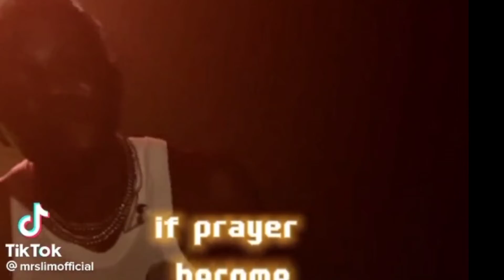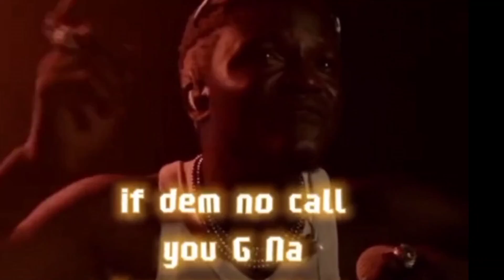The Truth about Baboon Portable and Blessing Ceo,their drama life style and pol!ce buhaha